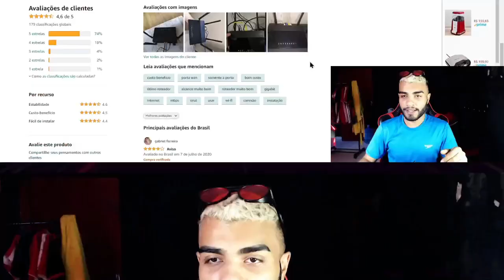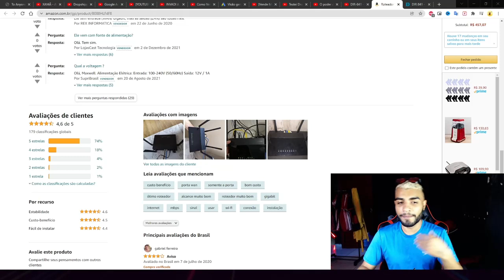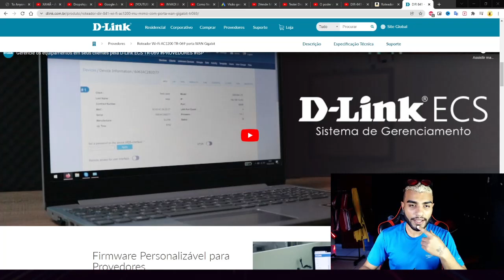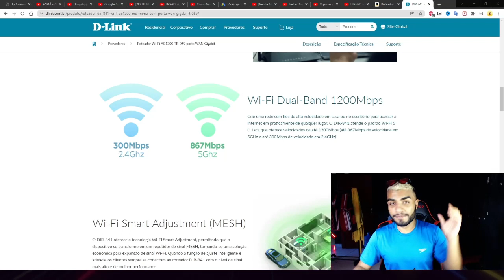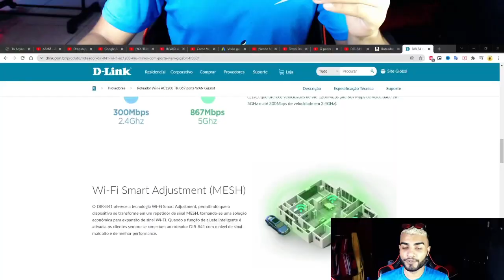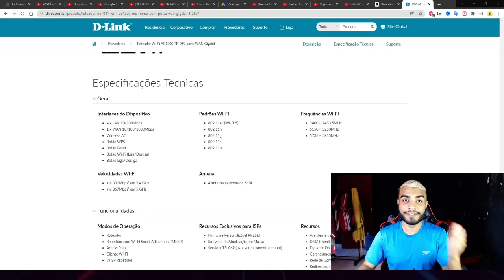Roteador Custo Beneficio: Vale a pena comprar o D Link DIR-841 Gigabit ?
Pelo preço acredito que o melhor do mercado!!!

⭐⭐Avaliação do Roteador ⭐⭐ 4.6/5

Se for usar internet via cabo, não recomendo

Muitos roteadores se propagam como Gigabit, como de fato são, mas escondem a saída via cabo. Este é um exemplo. Ele recebe uma velocidade de até 1000Mbps, mas os 4 conectores de saída, que é de onde vai sair o cabo para o seu computador/notebook, só transmite até 100Mbps. Então, quem usa cabo, é mesmo que nada. Já Wi-fi, sim, ele atinge velocidades maiores que 100Mbps. Muito cuidado na hora de comprar. Se for usar apenas Wi-fi, pode comprar. Se for usar acima de 100Mbps vi cabo, procure outro. Sempre olhem nas especificações se as portas LAn são 10/100/1000. Todas tem que ser, não apenas a WAN.

Porta WAN Gigabit permite a conexão de links de internet acima de 100Mbps

🎁 Clique aqui para comprar

qual o melhor roteador
roteador D-link
roteador wifi
roteador tp-link
roteador gigabit
roteador mesh
roteador 5ghz
melhores roteadores 2021